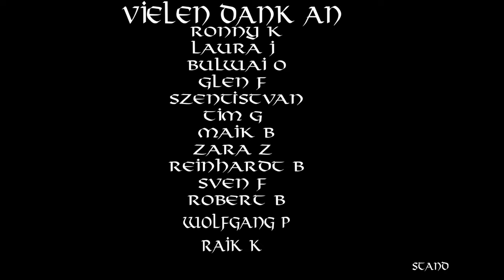Schwarzer Adler, gebrochene Flügel - Song über Deutschlands verlorene Stärke und neuen Aufstieg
Schwarzer Adler, gebrochene Flügel" ist ein epischer Song, der die Geschichte eines Deutschlands erzählt, dessen einstige Stärke und Hoffnung zerbrochen sind. Der Songtext beschreibt die Metapher des Adlers mit gebrochenen Flügeln, der für die verlorene Kraft und den Wunsch nach Wiederherstellung steht. Mit langen Versen und einem kraftvollen Refrain wird der Weg von der Dunkelheit zum Licht, von den Tiefen des Falls bis zur Wiedergeburt beschrieben. Der Song endet mit einer starken Botschaft der Einheit und des gemeinsamen Aufstiegs.